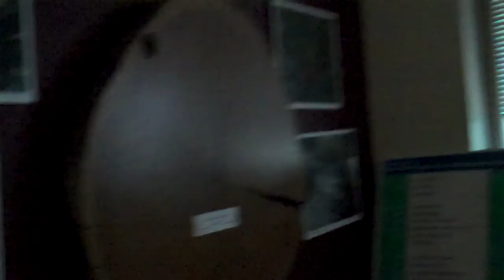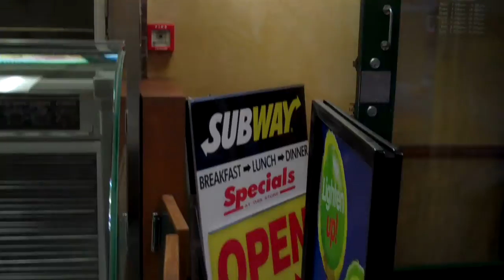PNAS?! (03-15-10 - 23)